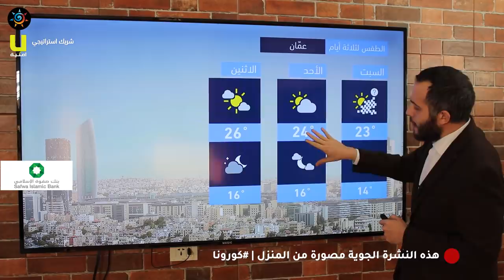طقس العرب - الأردن | النشرة الجوية الرئيسية | الجمعة 2020/4/17